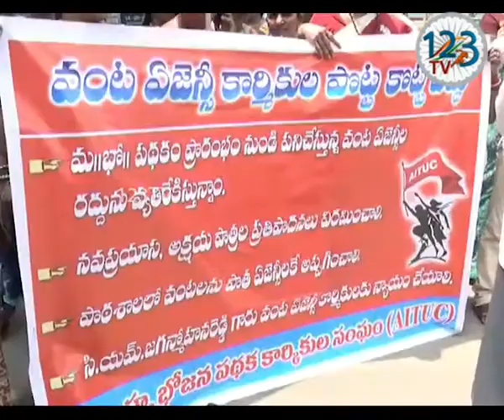విజయనగరం పట్టణంలో మధ్యాహ్న భోజన కార్మికులు రోడ్డెక్కారు తమకు ఉద్యోగ భద్రత కల్పించాలని డిమాండ్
విజయనగరం పట్టణంలో  మధ్యాహ్న భోజన కార్మికులు రోడ్డెక్కారు ..గత కొన్ని సంవత్సరాలుగా పనిచేస్తున్న తమను తొలగించి వైఎస్ఆర్సీపీ కార్యకర్తలకు అప్పగించడాన్ని నిరసిస్తూ విజయనగరం కలెక్టరేట్ దగ్గర ఆందోళనకు దిగారు..తమకు ఉద్యోగ భద్రత  కల్పించాలని డిమాండ్ చేశారు .. స్థానిక నేతలు రాజకీయ కక్ష సాధింపు చర్యలు చేపడుతున్నారని ఆవేదన వ్యక్తం చేశారు ..తమను ఉద్యోగంలో కొనసాగించాలని లేకుంటే ఆందోళనలు మరింత ఉద్ధృతం చేస్తామని మధ్యాహ్న భోజన కార్మికులు హెచ్చరించారు ..